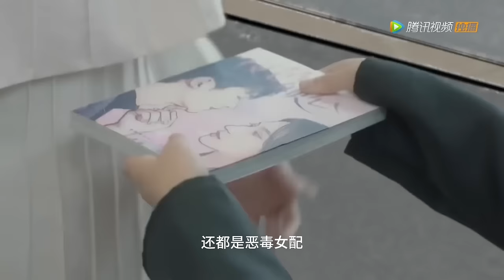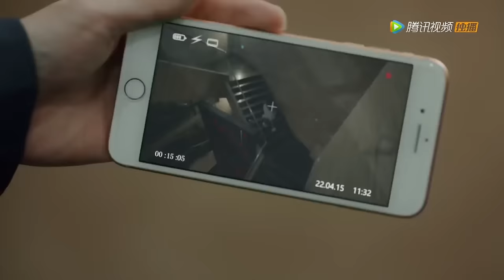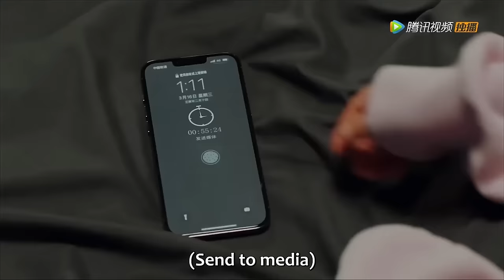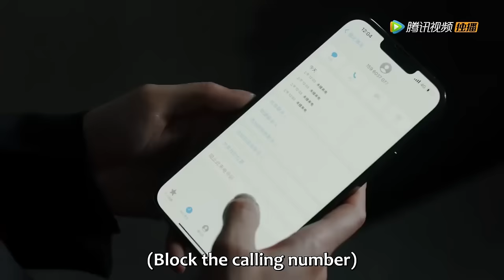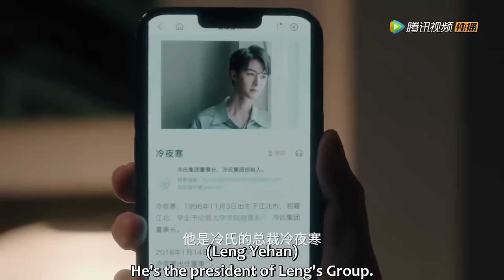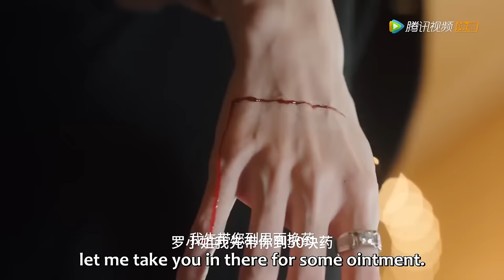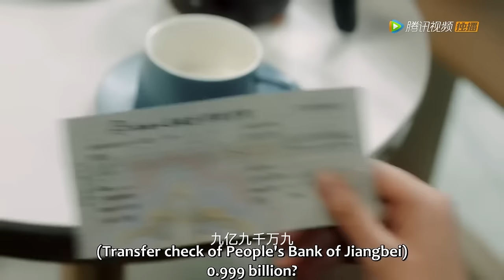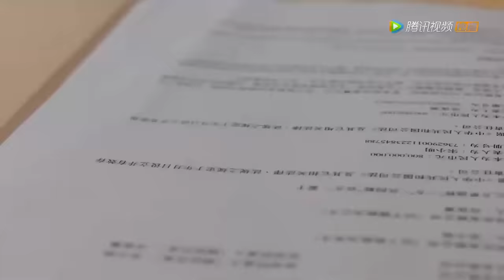MOVIE💗恶毒女配意外成女主，反派霸总对她一见钟情，强强联手拯救爱情！【夜色倾心 Night of Love With You】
⭐ 剧名(Drama Name)：【夜色倾心 Night of Love With You】